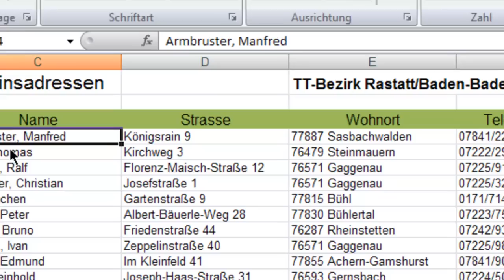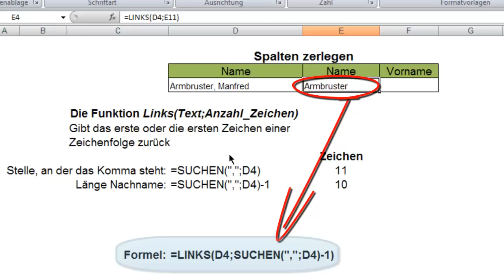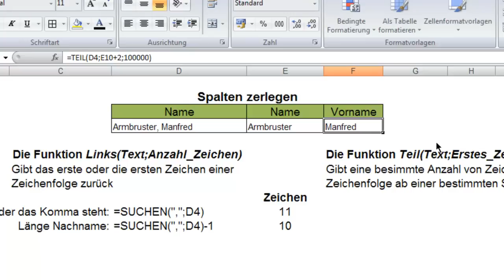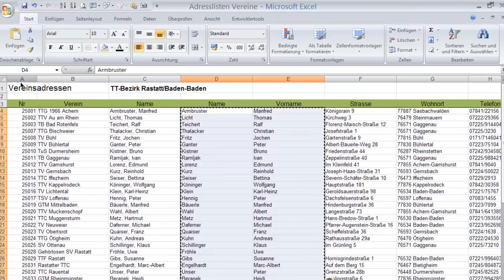Excel - Spalteninhalte zerlegen (trennen) mit LINKS() & TEIL()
Wenn die Vor- und Zunamen oder Postleitzahlen und Orte in Adresslisten in eine Spalte aufgenommen werden, kann man sie mit Links() und Teil() wieder getrennt ausgeben.
Das ist hilfreich, wenn man zum Beispiel Serienbriefe schreiben will und dafür eine solche Liste als Grundlage benötigt.